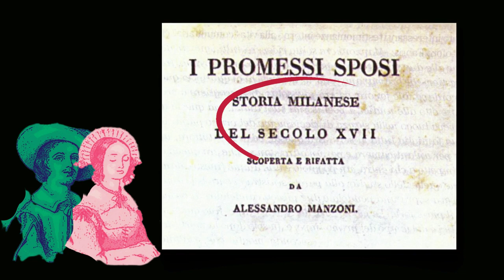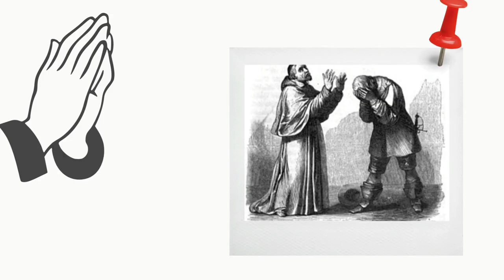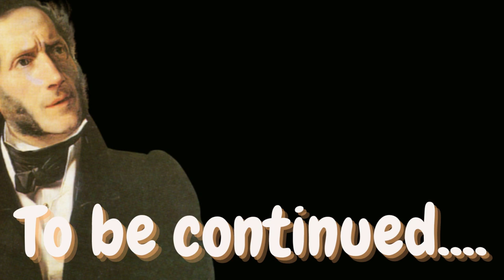La trama de I promessi sposi in estrema sintesi